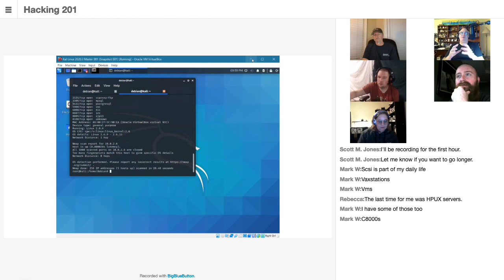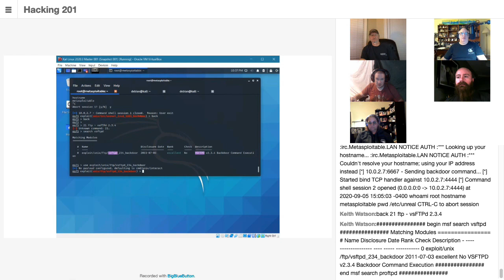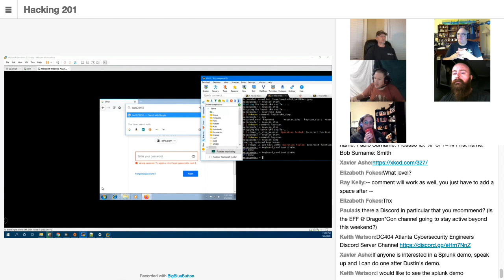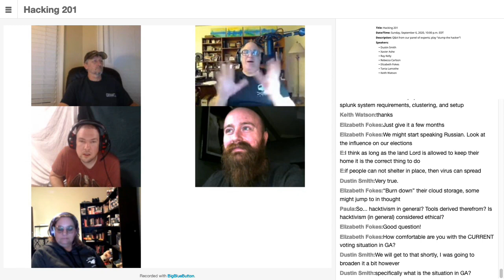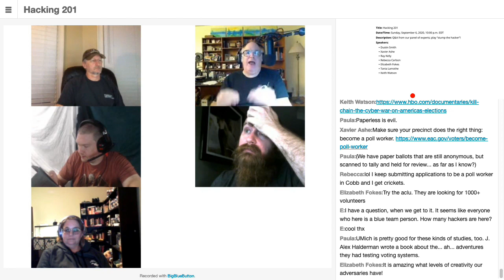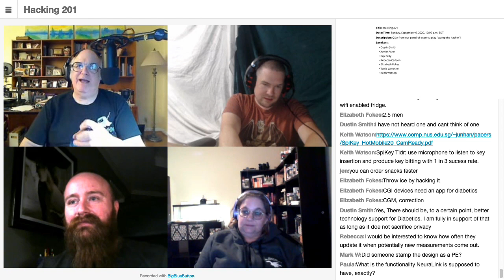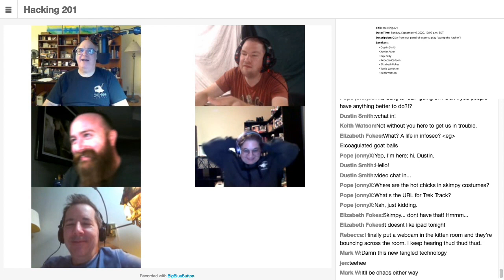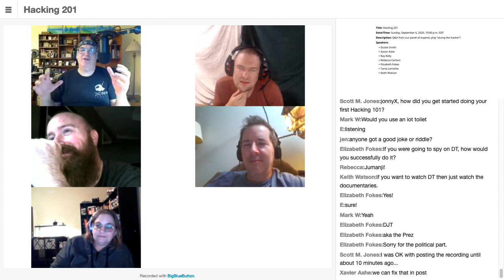[DCGV-2020] Hacking 201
Q&A from our panel of experts; play “stump the hacker”!

Speakers: Dustin Smith, Xavier Ashe, Ray Kelly, Rebecca Carlson, Elizabeth Fokes, Keith Watson